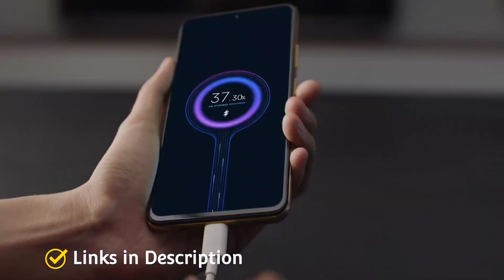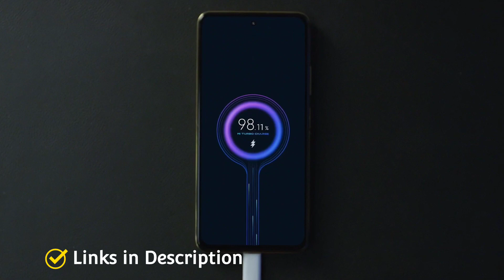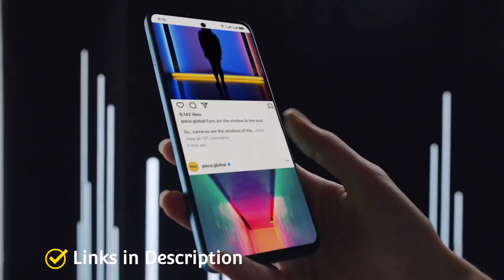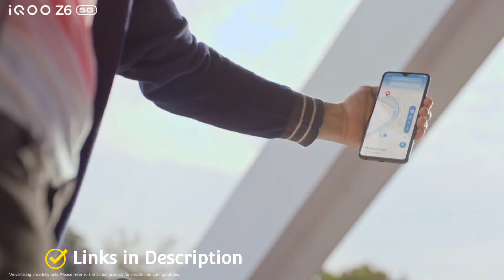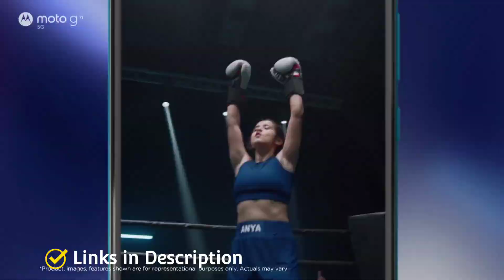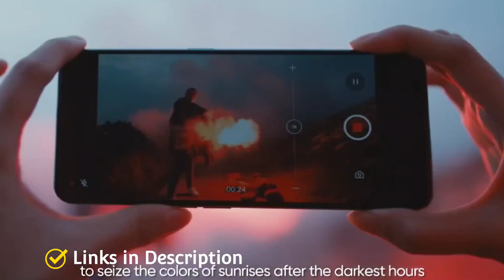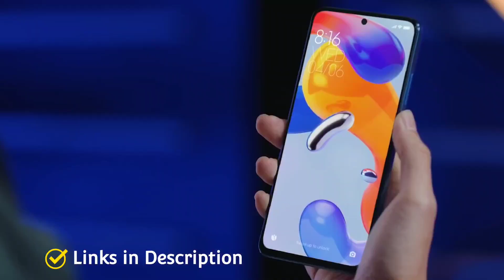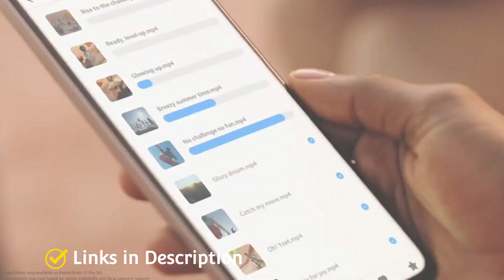Best Cheapest 5G Phone 2022